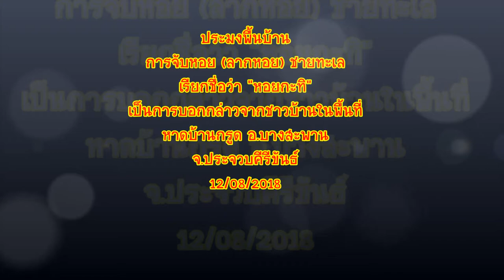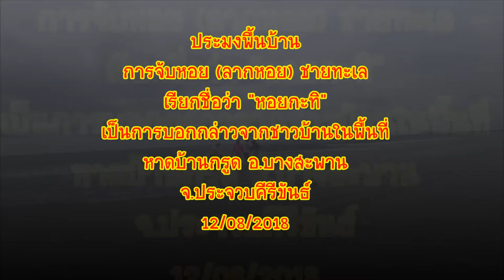หาหอย กะทิ ประมงพื้นบ้าน หาดบ้านกรูด อ.บางสะพาน จ.ประจวบคีรีขันธ์/เที่ยวเพลิ๊นเพลิน Tiewploenploen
มีโอกาสได้ไปเที่ยว หาดบ้านกรูด อ.บางสะพาน จ.ประจวบคีรีขันธ์ เป็นหาดที่เงียบสงบมากๆ ครับ ไปหน้าฝนน้ำยังใสได้ขนาดนี้ ไปพบประมงพื้นบ้านครับ คือการลากหอย ชื่อหอยกะทิ กับ ปูหนุมานครับ ดูน่าสนุกเลยเก็บภาพมาฝากเพื่อนๆ กันครับ